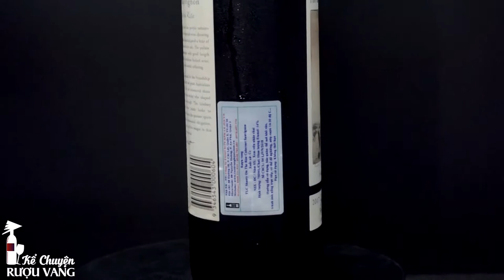Kể Chuyện Rượu Vang thứ 7 - AUW02 SHANTY ON THE RISE